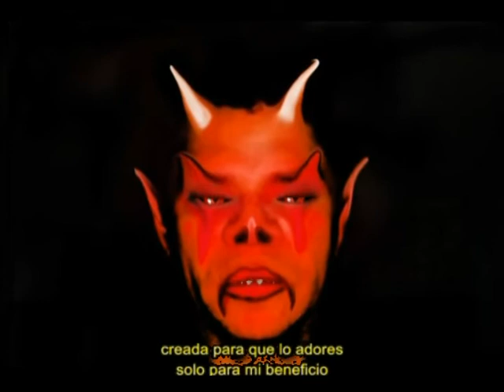SATAN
Time of war